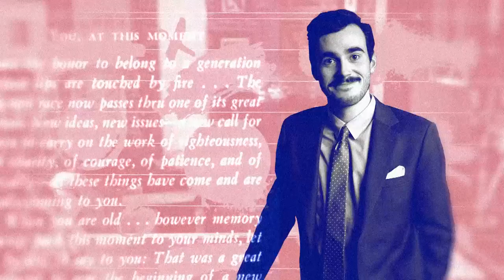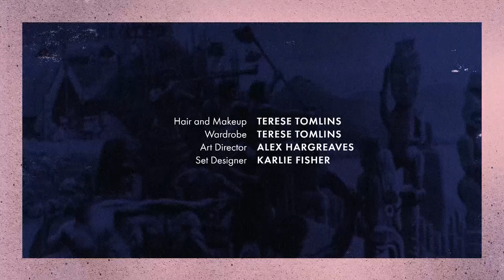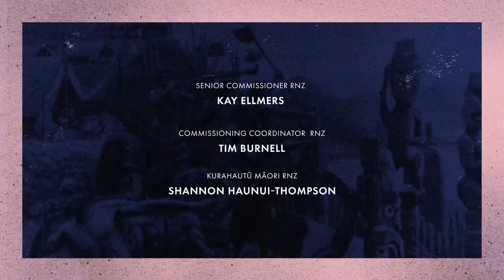The Citizen's Handbook | Season 1 | Episode 7: The Court System | RNZ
We start this episode at a time before the Brits arrived, and see what conflict resolution looked like and how the community was involved. When the Brits arrived, they refused to follow local iwi law, so instead brought their own dispute-resolution system from home. Robbie looks at New Zealand's court systems, the purpose for each one, what happens if you need to go to court, and the options New Zealand citizens have.

The Citizen's Handbook is a 10-part video and podcast comedy series and civics class for all New Zealanders, created by the award-winning team behind the popular satirical web show White Man Behind a Desk.

The series covers five topics: history, politics, law, economics, and international relations. In writing and producing the series, the creators (Robbie Nicol and Finnius Teppett) have teamed up with relevant experts and a writers' room built on a partnership between Māori and Pākehā to ensure that all information is culturally and historically accurate.

Using thorough research and sharp comedy, The Citizen's Handbook empowers its audience with the knowledge of how this country came to be, how it currently works, and how we can face the challenges that lie ahead.

The Citizen's Handbook puts the focus onto the actions of people, and by highlighting the power of human action in creating the present, demonstrates your actions can have a powerful impact on the future.

It’s also really funny.

Produced for RNZ by Kevin & Co.